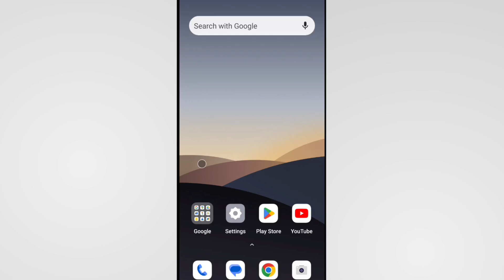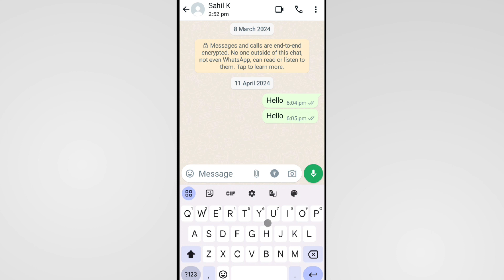Keyboard Small Size Problem Oppo | How To Fix Small Keyboard On Oppo